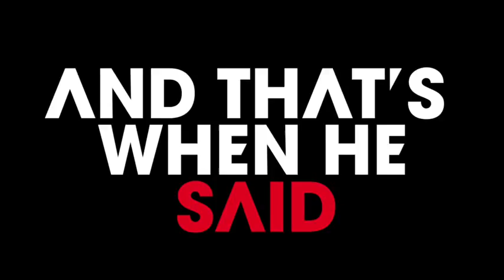David Guetta feat Flo Rida & Nicki Minaj - Where Them Girls At - Lyrics video